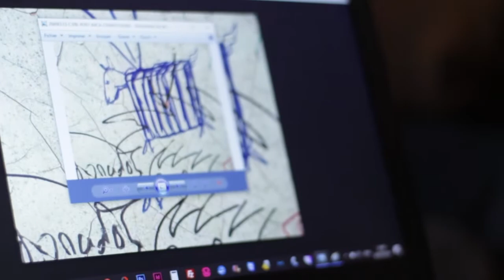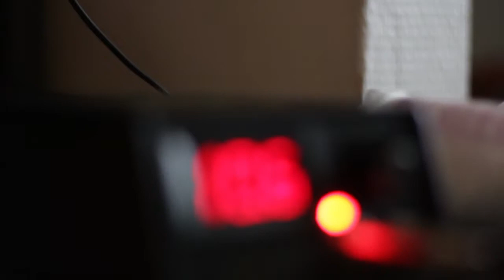02 PAIN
"A conversation about Fear, Pain and Ghost" est une série de 3 vidéos au format court, 3 mises en scène du quotidien de la résidence d'artistes du collectif mexicain Biquini Wax EPS.

About Pain : Deux dessins aux traits enfantins dont l'un représente un radiateur en fonte avec une tête de mouton, sont dessinés sur les murs de la maison. Ces mêmes dessins sont ensuite tatoués sur la peau des artistes Bernardo et Irak.

Biquini Wax EPS es un laboratorio interdependiente ubicado en la Ciudad de México. Se realizan exposiciones de arte contemporáneo, encuentros de poesía y discusiones sobre economía, filosofía, estética, política, historia del arte y otras invocaciones bioalquímicas. Cuatrocientas personas, una tortuga y un extraterrestre trabajamxs en equipo sin ser un colectivo, dando la bienvenida a cualsea que quiera participar en las actividades o proponer un sacrificio patahistórico.

La Malterie / Lille3000 France 2019